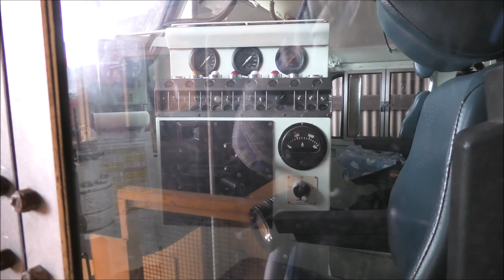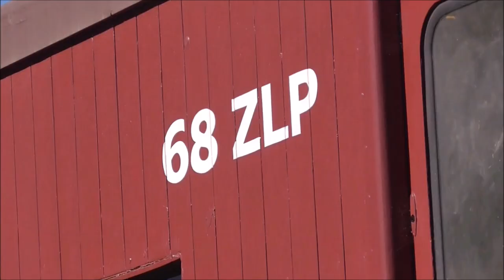Streamliners Australia 2022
On a cloudy and a bit rainy Saturday, we see a line up of Australian Streamlining diesel locomotives big and small at the Goulburn Roundhouse Railway Museum in Goulburn NSW, we also see some EMD locomotives such as P22, T357, T387 & 4906 as they were also there celebrating 100 years of EMD and Clyde Engineering.

 If you are new to this channel don't forget to Subscribe and click the notification bell so you never miss out on a new video, hit that like button and leave a comment below on what you think of the video.

Filmed: 1/10/2022